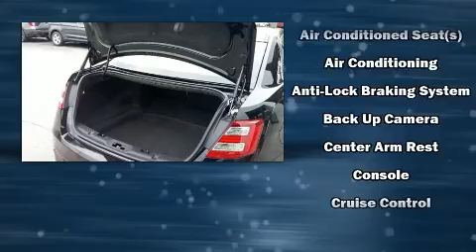2019 Ford Taurus Limited in Madison, TN 37115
Town & Country
101 Anderson Lane

Discerning drivers will appreciate the 2019 Ford Taurus. With fewer than 45,000 miles on the odometer, this 4 door sedan prioritizes comfort, safety and convenience. A 3.5 liter V-6 engine pairs with a sophisticated 6 speed automatic transmission, and for added security, dynamic Stability Control supplements the drivetrain. Top features include heated front seats, leather upholstery, a built-in garage door transmitter, an automatic dimming rear-view mirror, an outside temperature display, power front seats, an overhead console, and seat memory. Power adjustable pedals allow the driver to optimize his or her driving position, enhancing visibility, comfort and safety. Audio features include a CD player with MP3 capability, steering wheel mounted audio controls, and 12 speakers, providing excellent sound throughout the cabin. Ford also prioritized safety and security by including: dual front impact airbags with occupant sensing airbag, head curtain airbags, traction control, brake assist, a security system, an emergency communication system, and 4 wheel disc brakes with ABS. You'll never lose visibility with rain sensing wipers, which activate automatically when the drops start to fall. A Carfax history report provides you peace of mind by detailing information related to past owners and service records. We pride ourselves in the quality that we offer on all of our vehicles. Please don't hesitate to give us a call.